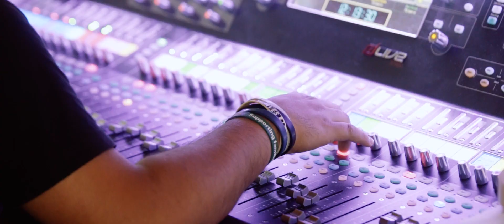Awakening VIII in 60 seconds | Hope College Awakening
A 60-second review of Awakening 2023.